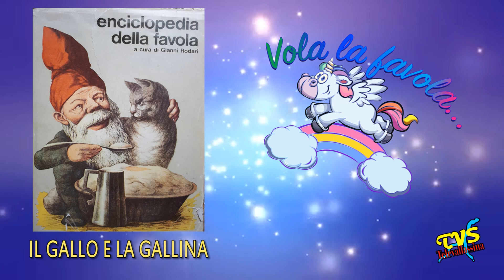VOLA LA FAVOLA - P39 - Il gallo e la gallina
IL GRAN FINALE - VOLA LA FAVOLA - Puntata 39

Enciclopedia della favola ( Gianni Rodari ) Il gallo e la gallina
Favola narrata da:
- Alice Bettinelli (LaQuerciateatro)
- Mita Bolzoni (LaQuerciateatro)
- Elena Binda
- Michela Sala
- Monica Bissola
- Giuditta Roccaro
- Emilia Panaro
- Marina Gabellini
- Chiara Nesci

Accompagnamento musicale:
- Luca Bardi
- Massimo Autieri

Trasmissione promossa dall'Assessorato alla Cultura del Comune di Asso (CO)